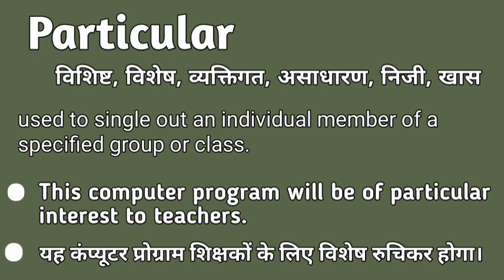Particular meaning in hindi | Particular matlab kya hota hai | Particular explained